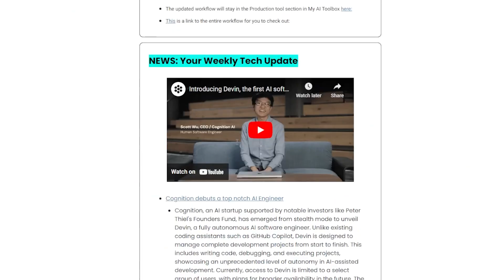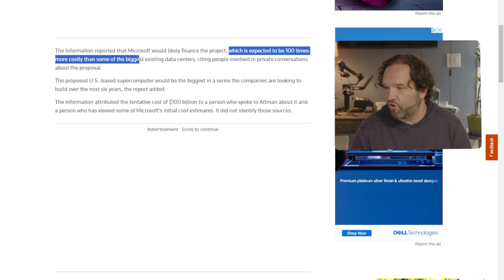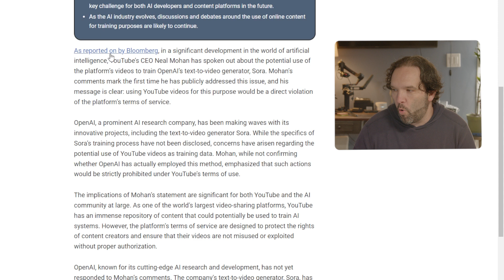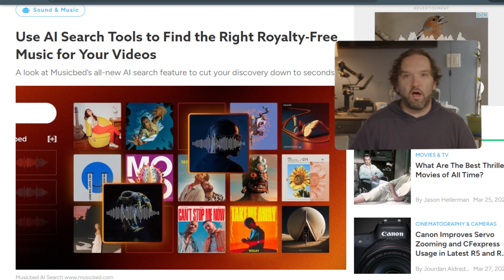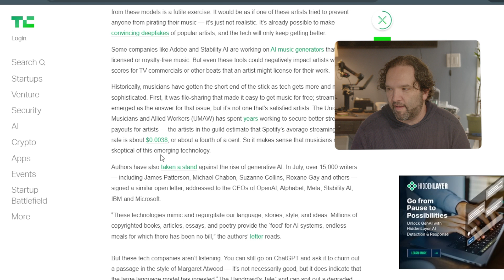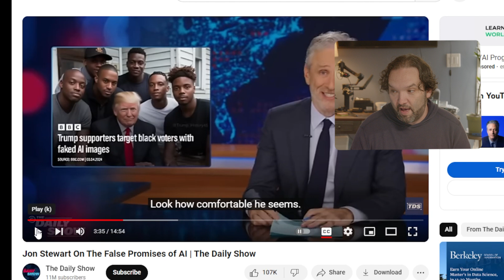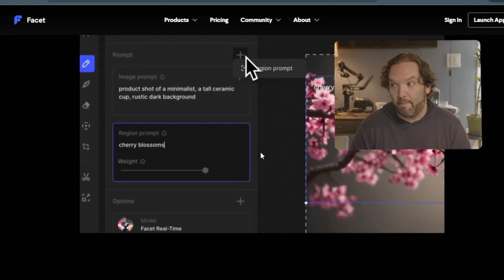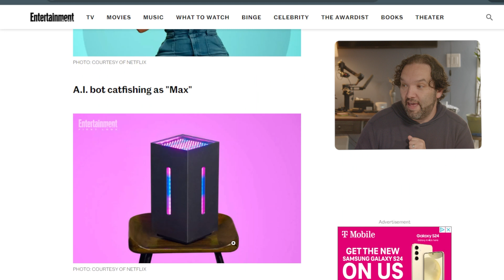Here are the AI News Updates for the week!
Lots of ai news updates this week.  I will go over them one by one with all the links to resources in the description below:

Hi, I'm Ben Silverman with the Beginners Guide to AI!  Earlier this year I dove deep down the artificial intelligence rabbit hole to learn as much as I could on AI  so I could teach it to everyone.  My focus is to make sure that AI is approachable and available to all and that there is a place where anyone can come to learn at their own pace even if you are just a beginner.

00:00 Introduction
00:54 AI Landscape
01:37 Open AI Supercomputer
02:29 Vision Pro Personas
03:33 Youtube CEO questioned on Sora
04:38 Edit DALLE in Chat GPT
05:29 Music Bed
06:36 Musicians Petition For Responsible AI
08:08 Jon Stewart on AI
09:24 Facet AI
10:28 Krea Blending
11:17 Netflix show Circle adds ai bot